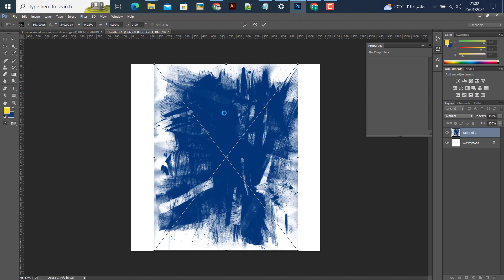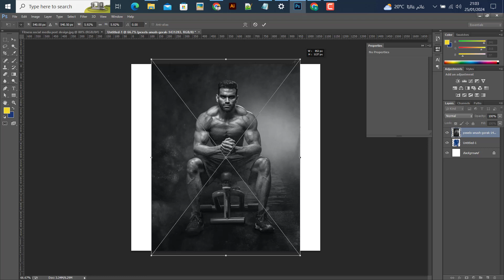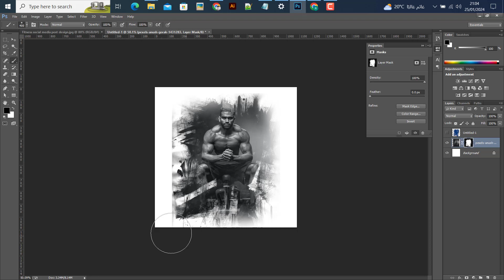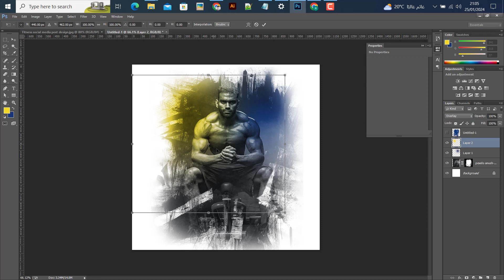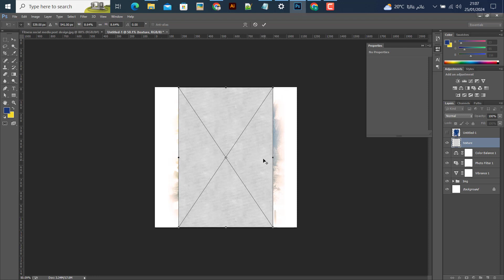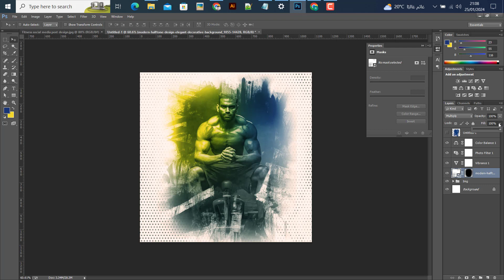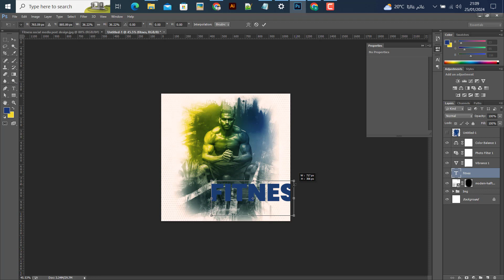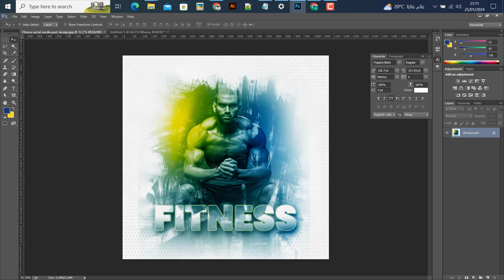Fitness social media post | Scratch Portrait Effect In Photoshop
🎨 Here is my portfolio :
➡️ Behance